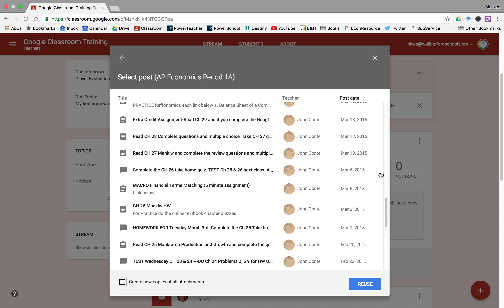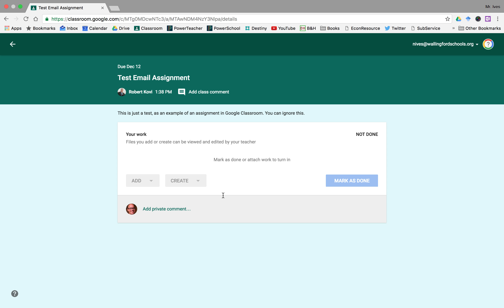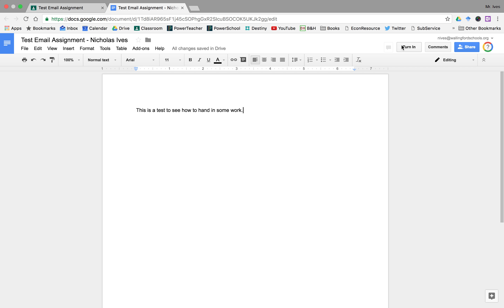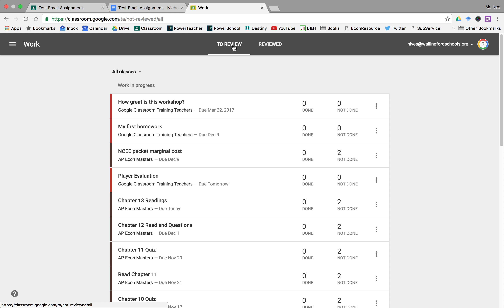Making an Assignment in Google Classroom Advanced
Made by School Librarian Nick Ives for Wallingford Public Schools Professional Development